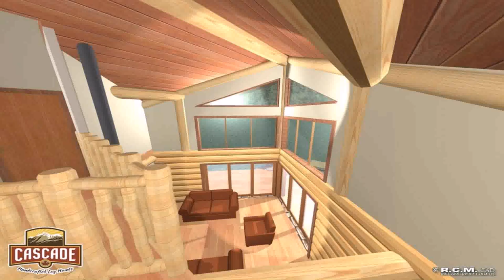Buy Car NY 5% DP